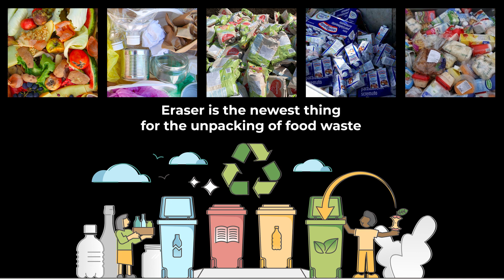SA Eng - Foodwaste depacking - Sconfezionamento scarti alimentari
DISIMBALLAGGIO
Lo scopo è il recupero degli scarti alimentari e la conseguente riduzione del volume di materiale destinato in discarica. La soluzione innovativa sviluppata da SA. Eng. è il sistema ERASER.
Gli scarti alimentari non riutilizzabili, provenienti da supermercati o aziende alimentari, vengono trattati al fine di separare la frazione organica dal proprio imballaggio.
Grazie al sistema ERASER si possono trattare questi scarti ottenendo:
• Materiale organico da inviare ad impianti Biogas o alla produzione di cibo per animali;
• Imballi puliti da frazioni organica da inviare ai siti di incenerimento.

The aim is to recover food waste scrap and consequently reduce the volume of material going to landfill. An innovative solution developed by SA. Eng., is the ERASER system.
Non re-usable food scrap from supermarkets or food companies is processed in order to separate the organic fraction from it’s packaging.
Thanks to the ERASER system, it possible to process those scraps getting:
• Organic material to be send to Biogas plants or for animal feed industries;
• Cleaned packaging from organic fraction to be sent to incineration sites.